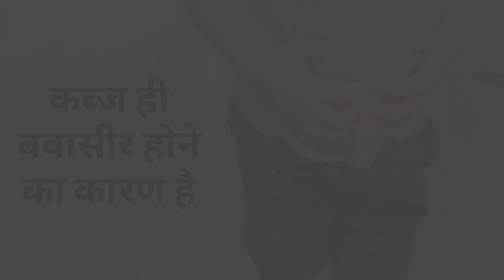Digital Marketing Agency For Herbal & Ayurveda Brands | Animation Video ADs For Ayurvedic Products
Check the next link to find out more about DIGITAL MARKETING AGENCY FOR HERBAL & AYURVEDA BRANDS PLEASE

AdWebMedia Prasenting DIGITAL MARKETING AGENCY FOR HERBAL & AYURVEDA BRANDS   but also try to cover the following subject:
-digital marketing for ayurvedic products
-social media marketing for ayurvedic products
-digital marketing agency for herbal & ayurvedic companies in india
-specialized Marketing Services For Herbal & Ayurveda Brands
-digital marketing agency for herbal & ayurveda brands llc
-best digital marketing agency for healthcare
-digital marketing agency promotional video
-digital marketing company for ayurveda
-digital marketing company for ayurvedic medicine

Youtube is the best website to visit when searching for videos about DIGITAL MARKETING AGENCY FOR HERBAL & AYURVEDA BRANDS.
DIGITAL MARKETING AGENCY FOR HERBAL & AYURVEDA BRANDS is obviously something that intrigues you and other individuals so I made this video about this topic.
Follow our video clips regarding DIGITAL MARKETING AGENCY FOR HERBAL & AYURVEDA BRANDS and various other similar subjects on

Have I addressed all of your questions about DIGITAL MARKETING AGENCY FOR HERBAL & AYURVEDA BRANDS?
 Individuals who searched for digital marketing for ayurvedic products also looked for digital marketing agency for herbal & ayurvedic companies in india.
Expertise Area
1. Branding & Identity
2. Web & UI Design
3. Web Development
4. E-Commerce Portal Development
5. Animated Video
6. Mobile App Development
7. Software Development
8. Digital Marketing